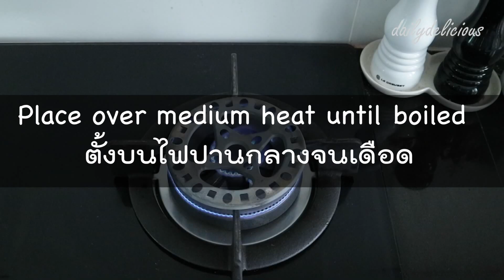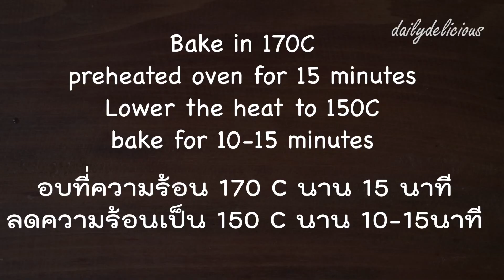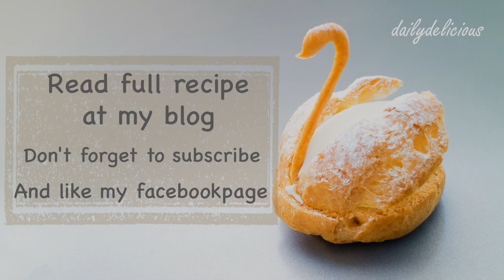Swan Choux Cream, ชูวร์ครีมหงษ์